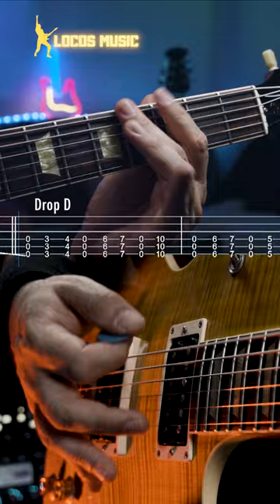VELVET REVOLVER -"Slither" SLASH guitar lesson TAB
Get ready to rock out with Velvet Revolver's high-energy anthem "Slither"! 🎸🔥

In this guitar lesson, we'll dive into the killer riffs and powerful grooves that define this iconic song. With detailed TABs and step-by-step instructions, you'll master the intense guitar parts that Slash and the band are known for.